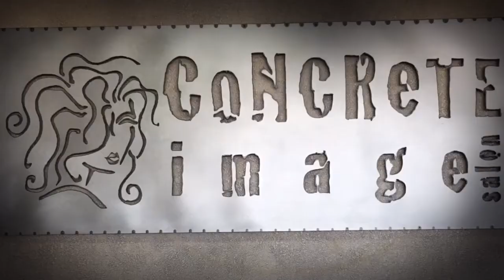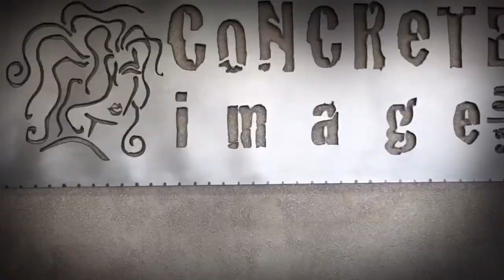Top gun wow greeting concrete image salon